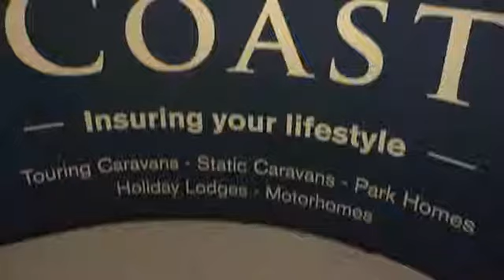The Undercover Insurer Episode 4: Zurich's McChesney, Archer and McManus answer broker questions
Gareth McChesney, Trudi Archer and Ian McManus are grilled about their experiences.